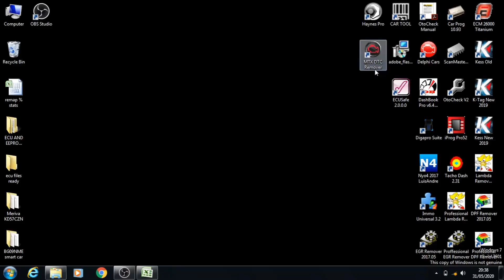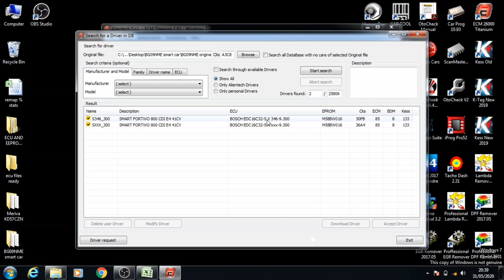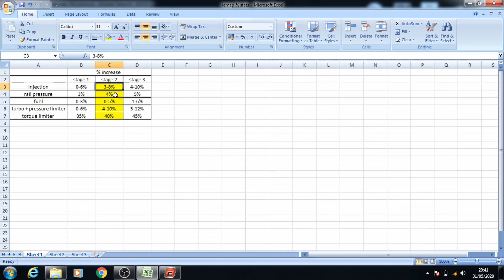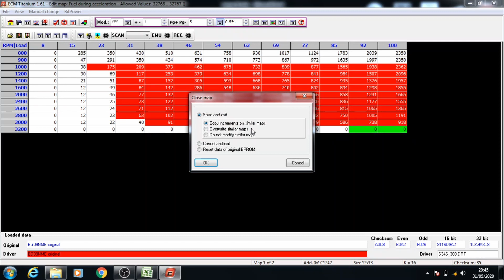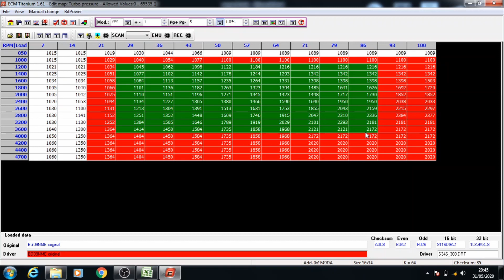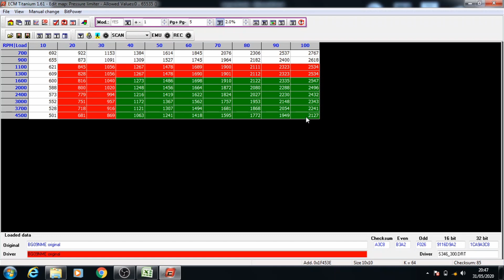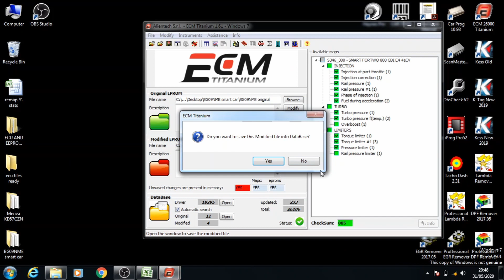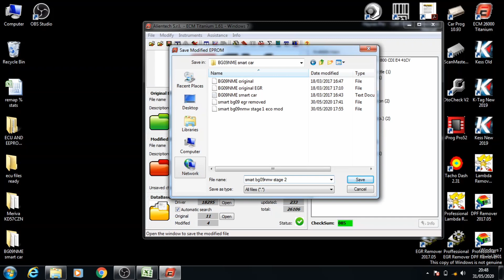How to Remap Tune ECU Engine Control Module of Mercedes Smart Car for 2 4 Engine to Stage 2 Tuning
Best and Easy Free learning class for ECU file tuning or remapping, Learn how to remap ecu pcm operating with ECM Titanium, we can do remap your car's ecu, please contact us on 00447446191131,
Remap ECU Engine Control Module of Mercedes Sprinter 2.2 cdi Euro4 Engine to Stage 2 Tuning,
Universal  Information Seeker